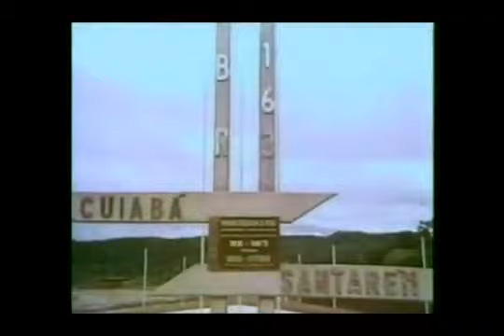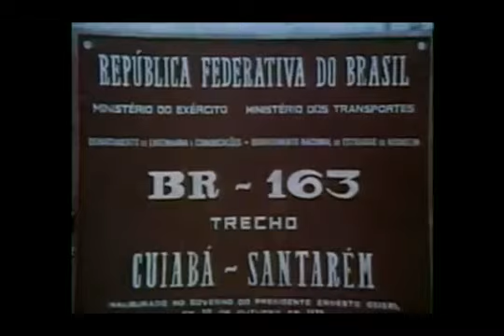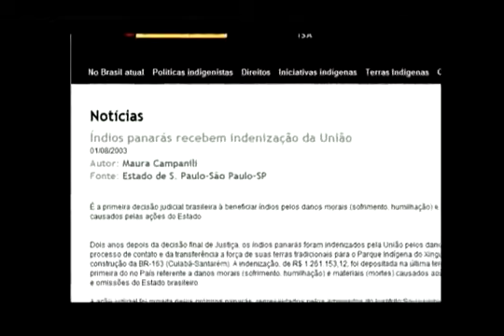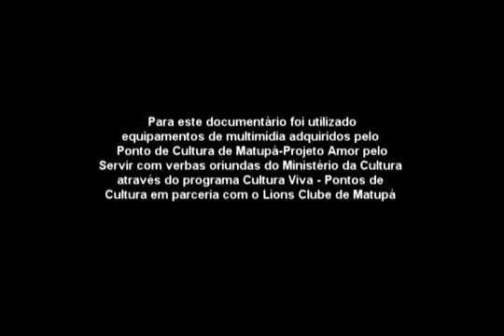Vida e Cultura Panará (Elton Santos 2012) - Documentário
Eles permaneceram longe da civilização, escondidos em meio a densa floresta Amazônica; desconhecidos pelos brancos; um povo guerreiro por natureza, legítimos donos da terra. Descobertos no início da década de 70 durante construção da rodovia BR 163 no norte do Estado de Mato Grosso, esse povo era chamado de Krenacore, Kreen-akarore ou Krennhakore pelos seus inimigos os Caiapós; mas, se auto denominavam Paraná. A partir de então passaram a ser conhecidos como índios gigantes. Com o progresso que dava seus primeiros passos no Centro Oeste,  uma estrada de projeto ousado cortava o estado de Mato Grosso e Pará, a 163 foi traçada por locais jamais explorados pelo homem. O primeiro contato dos Panarás com o branco foi com os irmãos Villas Boas, isso, as margens do Rio Peixoto.
O Contato com o branco ocasionou a morte de 2/3 da população Panará em razão de doenças e massacres.
Após 20 anos exilados, os Panarás reconquistaram o que havia de preservado em suas antigas terras, onde construíram uma nova aldeia as margens do rio Iriri, chamados por eles Nãsepotiti.
Após tanto tempo os Panarás são um dos poucos povos que mantêm viva sua rica cultura.

Realização:
Ponto de Cultura de Matupá, Projeto Amor Pelo Servir.

Nosso canal não é MONETIZADO, caso seja detentor de direito autoral sobre alguma das obras aqui reunidas, solicitamos que em vez de bloquear o acesso a ela, solicite junto ao Youtube a sua monetização.